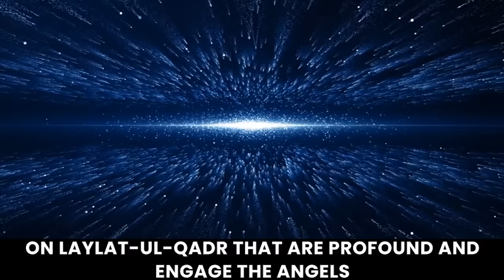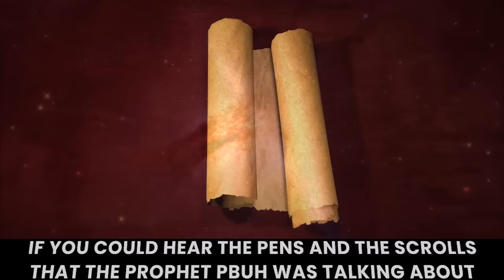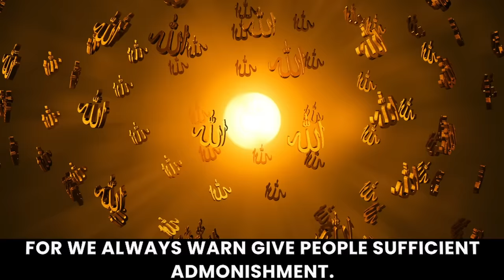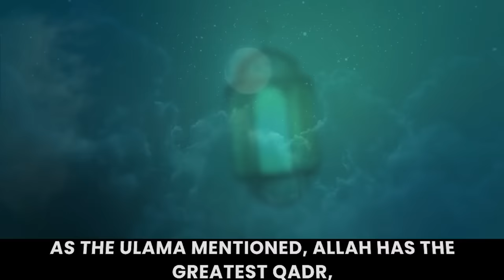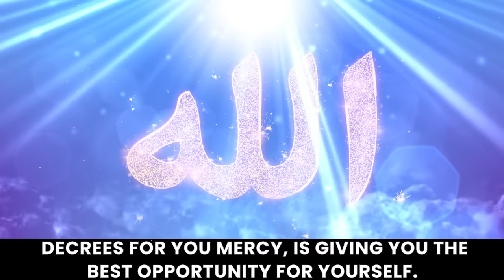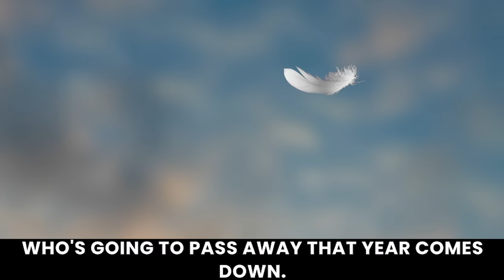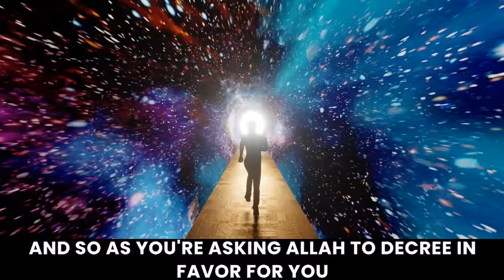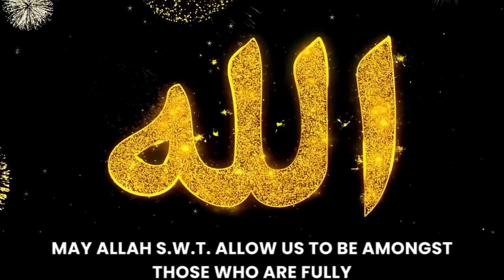What Allah Decides for you on Laylatul Qadr | Dr. Omar Suleiman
How consequential is this night to your year, and what does that mean for your duas?